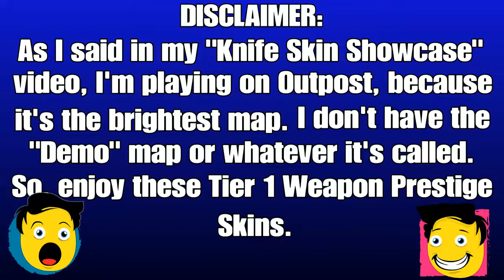Prestige 2 Tier 1 Weapon Skins Showcase (Sorta) [Killing Floor 2]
Sorry I didn't upload this sooner, I was waiting to prestige all perks at once.